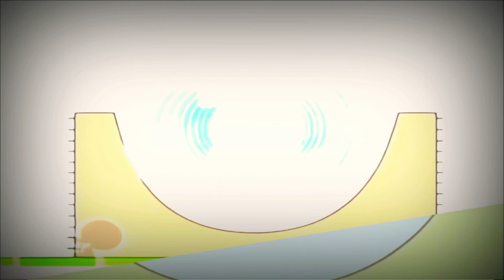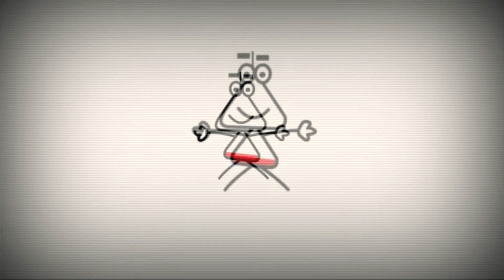20 листопада 2020 р.